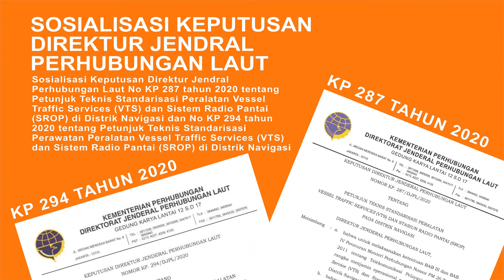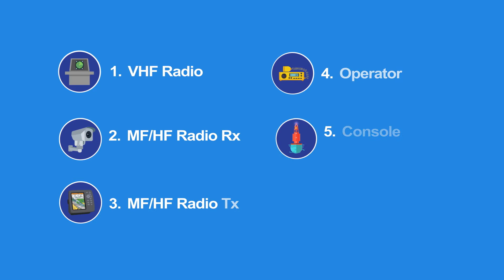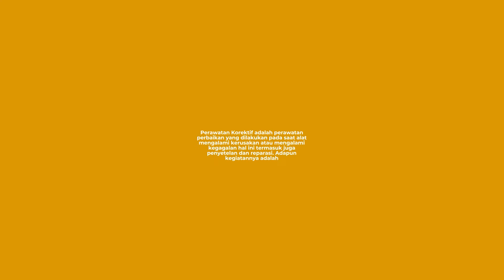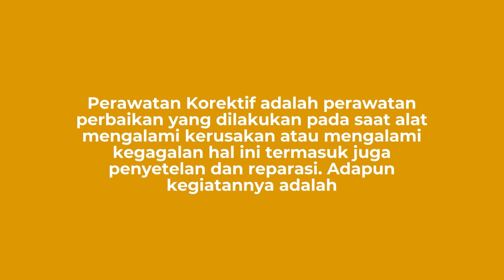Petunjuk Teknis Standarisasi dan Perawatan Peralatan VTS dan SROP di Distrik Navigasi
Hai Kawan Laut, sudah tahukah kalau Direktorat Jenderal Perhubungan Laut telah menerbitkan SK Dirjen Perhubungan Laut No. KP. 287/DJPL/2020, Petunjuk Teknis tentang Standarisasi Peralatan Vessel Traffic Services (VTS) dan Stasiun Radio Pantai (SROP) Pada Distrik Navigasi serta SK Dirjen Perhubungan Laut No. KP. 294/DJPL/2020 tentang Standarisasi Perawatan Peralatan Vessel Traffic Services (VTS) dan Stasiun Radio Pantai (SROP) Pada Distrik Navigasi.

Dengan diterbitkannya petunjuk teknis tersebut, diharapkan agar seluruh insan yang terkait  dapat dengan mudah memahami SK Dirjen dimaksud.

Nah, Video ini berisikan petunjuk teknis yang diambil dari kedua SK Dirjen tersebut. Yuk simak videonya!